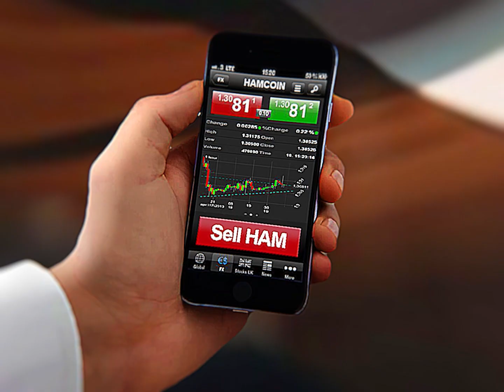War crime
Can't we release a swarm of weaponized cicadas on the fennel district or something?